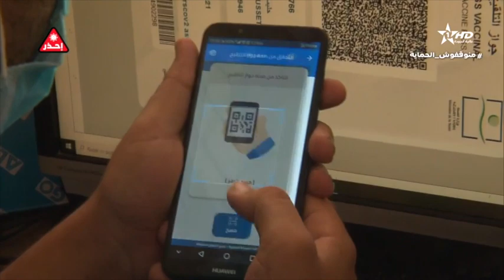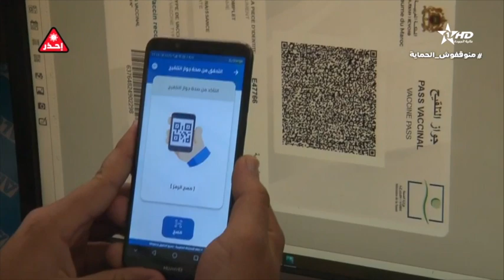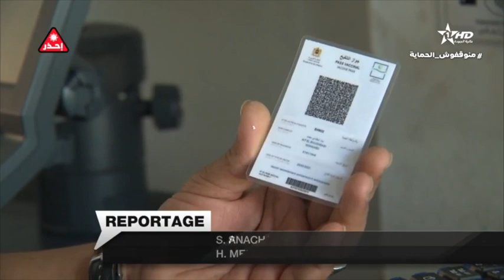Jt en français Al Aoula du 22:08:2021